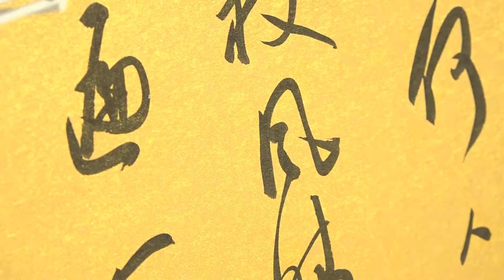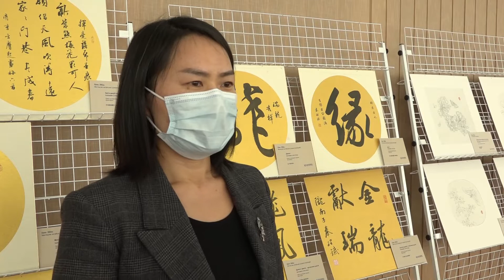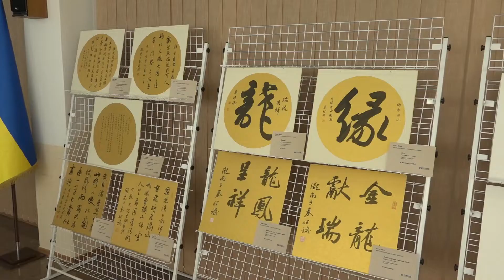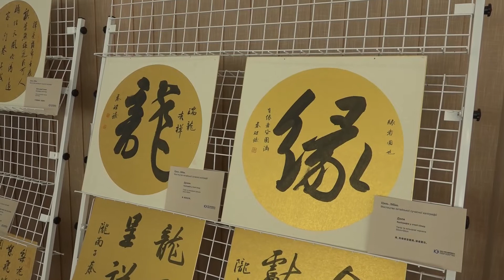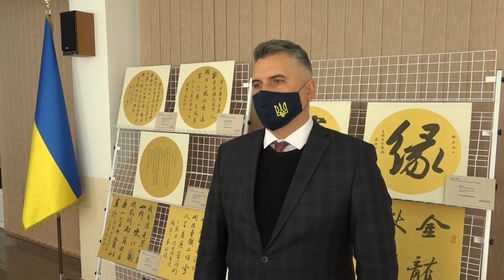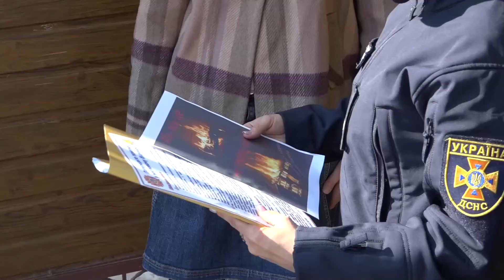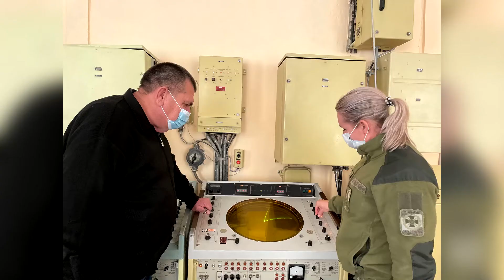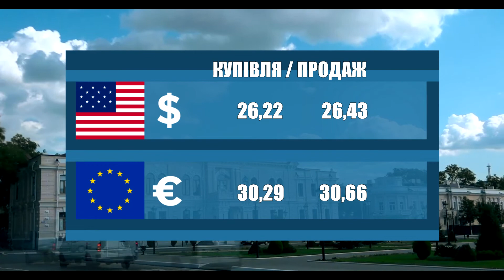Новости 700 секунд (01 11 21)